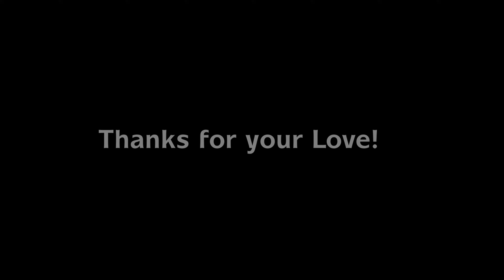DIPAYAL DOTI [4K] HOME TOWN | Farwest Nepal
Explore short video from my hometown. DIPAYAL DOTI
Shot By @DJI Mavic Air 2 Drone

Enjoy Watching! Please Share if you love this video 💗

सूचना: धेरै मेहेनत गरेर भिडियो बनाइन्छ, कृपया भिडियो निकालेर अफ्नोमा नहालिदिनु होला बरु सकिन्छ भने लिंक नै सेयर गरेर सहयोग गरिदिनुहोला | तपाइको साथ सहयोग ले अझै राम्रा भिडियो बनाउन हौसला दिनेछ | धन्यबाद ♥

Thank You for your Support & for Watching This Video.